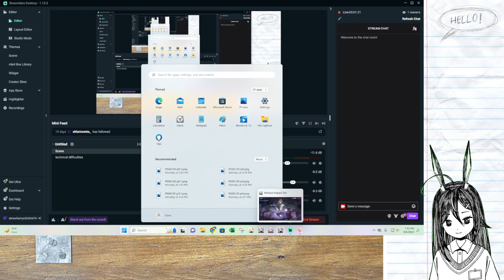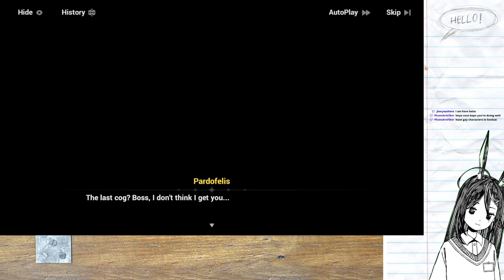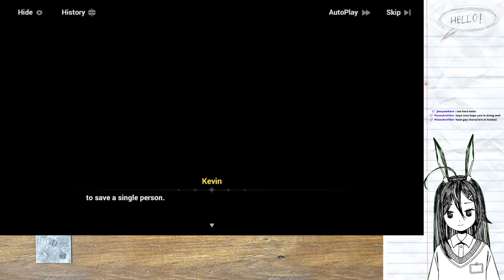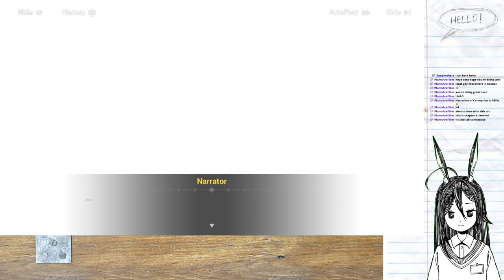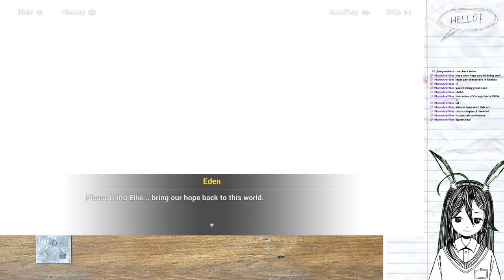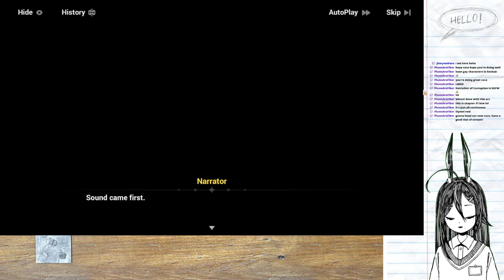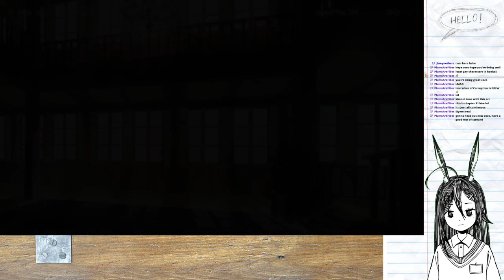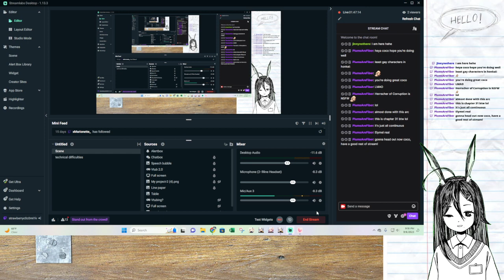Honkai Impact Chapter 29 pt 7